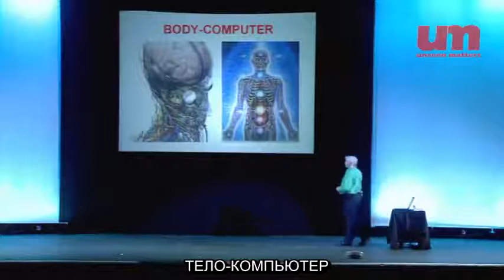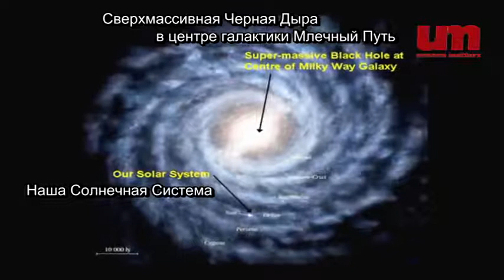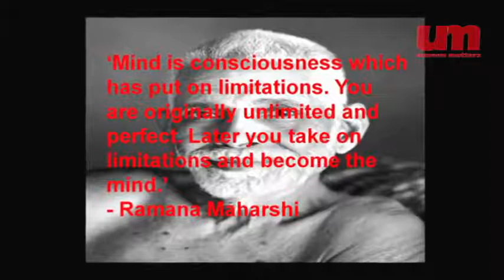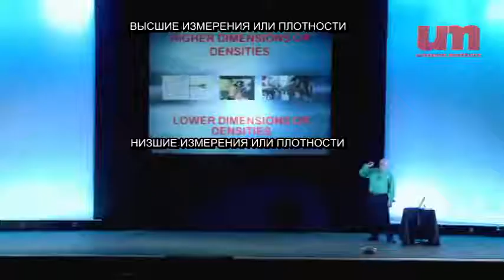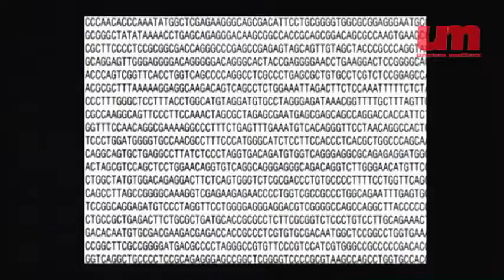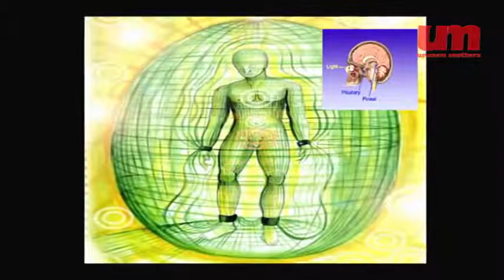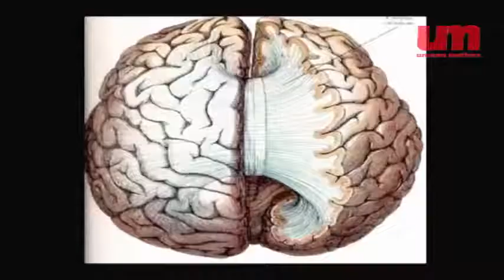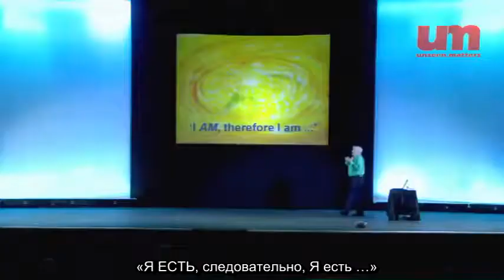Девид Айк "Природа реальности"